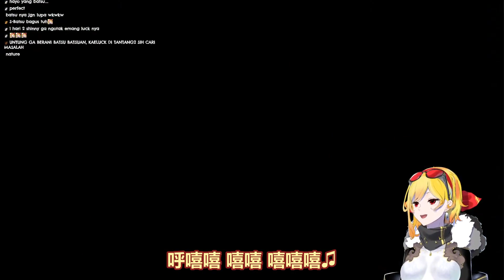【Kaela Kovalskia】四小時發出四道閃光~!!皇家歐洲企鵝上線啦~!!​🔨【Hololive ID/ホロライブID/カエラ・コヴァルスキア】 | 渣翻譯Vtuber | 《寶可夢 朱／紫》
【Kaela Kovalskia】四小時直播發出四道閃光~!!皇家歐洲企鵝上線啦~~~!!​🔨【Hololive ID/ホロライブID/カエラ・コヴァルスキア】 | 渣翻譯Vtuber | 《寶可夢 朱／紫》

※簡單破翻譯，僅YT投稿，請別轉載喔=v=;;※
※有錯也歡迎指正, 感謝!※

原始影片:
(2022/12/20直播)

你們要的皇家歐洲企鵝~上線啦!!
一次直播四次滿足~閃光閃四次~色違有四隻!!
企鵝歐氣太滿啦~XD

簡單路過看了影片覺得有趣的地方，
順手翻了一下試一下水溫(汗)

不想讓R.P.S.吃土請給我們超級感謝吧!!!
在你喜歡的影片裡給送給我們"超級感謝"
讓我們知道你喜歡那種類型的影片吧!!